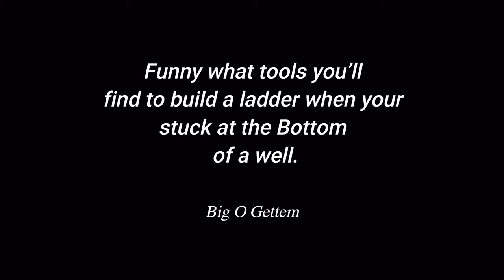(Official Music Video) Pistol Dough ft. 187 Kapo- “Demon Time “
Nice on Da Low